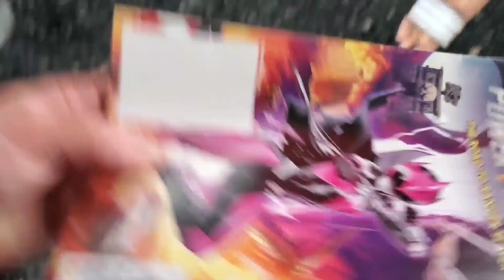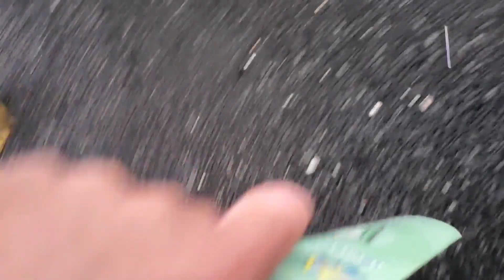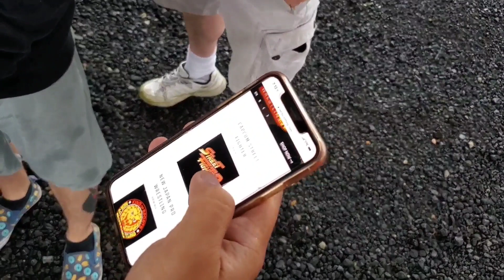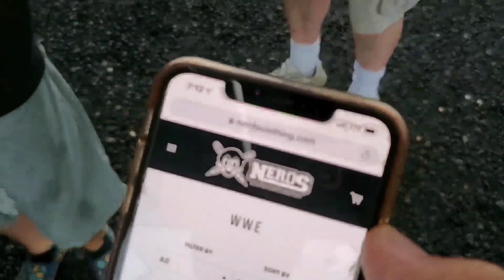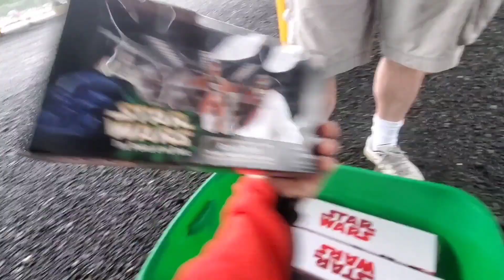Flea Market Days 🌧 Toys and broken breaks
Trading and selling collectibles with friends at the rained out flea market. My cars breaks fail ! Looks like Dogs drive cars